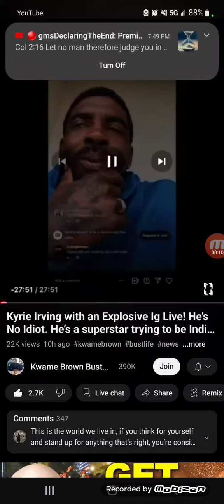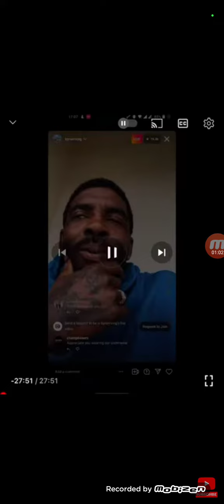KYRIE IRVING... Cooking on IG, he knows. he's targeted..link in Description box